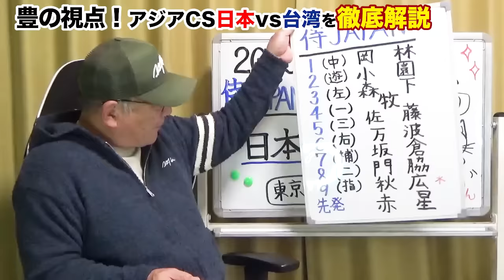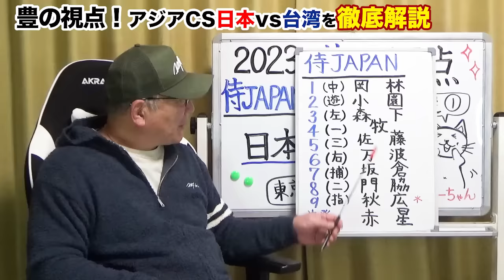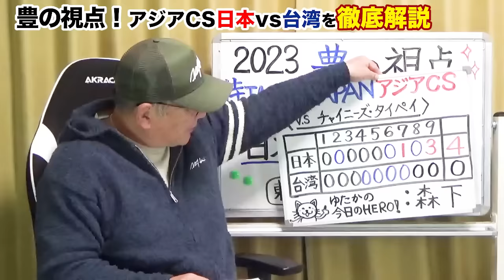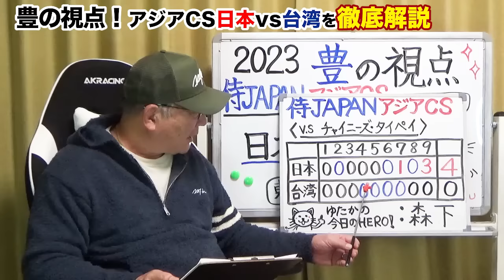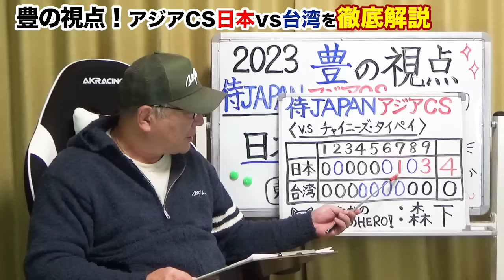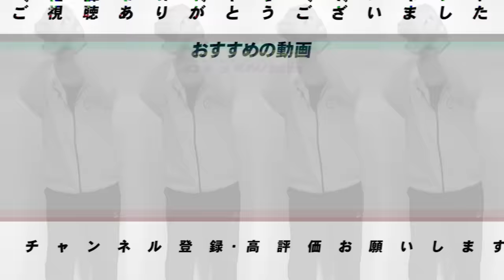【アジアCS1戦目解説】阪神森下のHRで先制打で井端JAPAN初陣飾る！井端監督らしい『5回の守備シフト』小園選手の走塁はBAD！門脇の成長を感じた試合…豊の視点で徹底解説【侍JAPAN】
■カーネクスト アジアプロ野球チャンピオンシップ 2023　日本代表 4ー0 台湾代表（16日、東京ドーム）

井端弘和新監督（48）が率いる侍ジャパンは、初戦の台湾戦で完封勝利。17年の前回大会に続く連覇に向け白星スタートを切った。

アジアチャンピオンシップ 2023